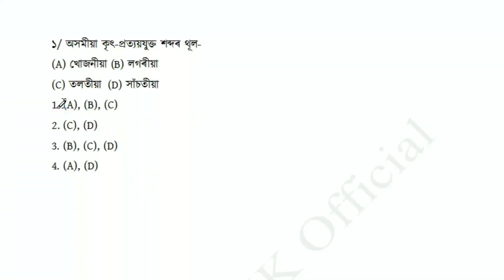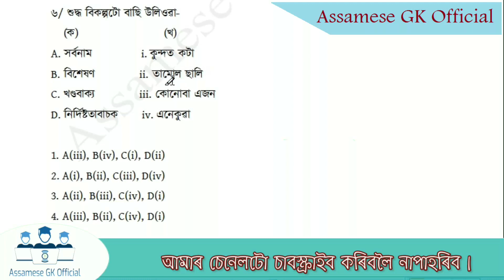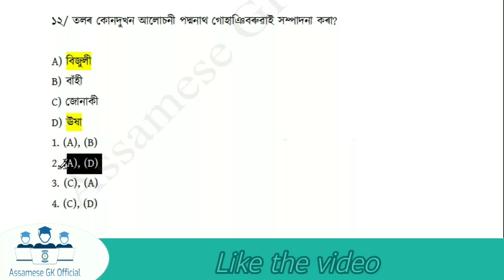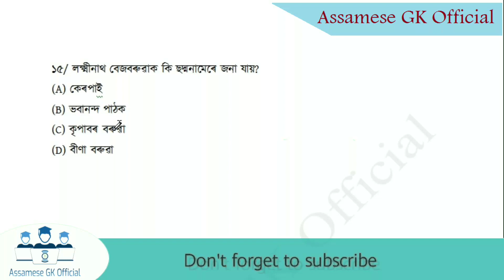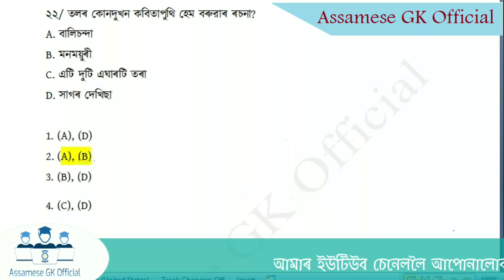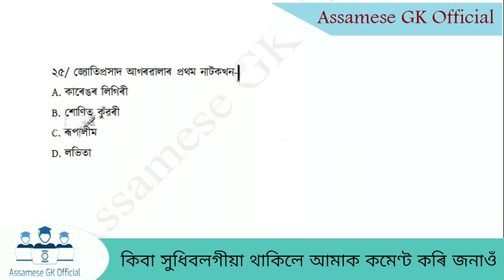MCQs for Assam TET| Assam TET revision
সানমিহলি প্ৰশ্নোত্তৰ